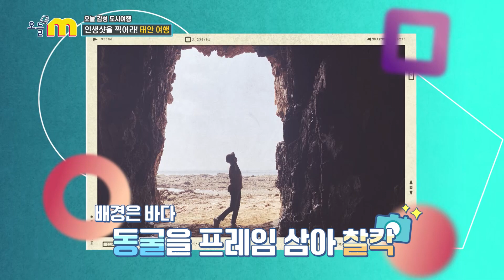활짝 피어난 여름꽃 정원이 있는 태안으로~바다를 배경으로 찍는 포토,수 천 년 간 파도와 바람이 빚은 동굴, 건강한 한 상 홍합밥 /오늘m/2021년 8월 10일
- 오늘 감성 도시여행, '인생샷 찍고 싶다면? 태안 여행'
: 바다와 꽃을 배경으로 인생 사진을 찍어보자. 시원한 바다와 자연 해식동굴로 유명한 태안 파도리에서, 여름꽃 노란 해바라기 정원에서 인생사진을 찍어보고 홍합돌솥밥과 생선구이로 문전성시를 이룬다는 식당을 찾아 태안 별미를 소개한다.

  해식동굴 (태안군 소원면 파도리 해수욕장)

  해바라기 올레정원 (태안군 남면 당암리 694)

  홍합밥 생선구이 식당 (행복한아침 / 태안군 근흥면 신진부두길 122)

00:00 오프닝

00:26 안흥나래교

01:03 파도리해수욕장

01:42  태안해식동굴

04:03 해바라기올래정원

08:19 홍합밥